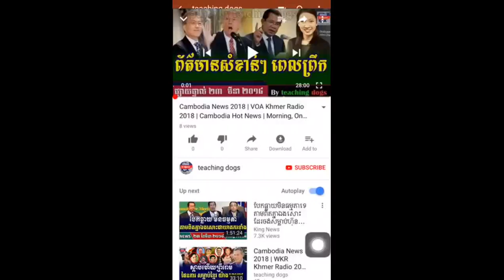Cambodia News 2018 | WKR Khmer Radio 2018 | Cambodia Hot News | Morning, On Saturday 24 March 2018